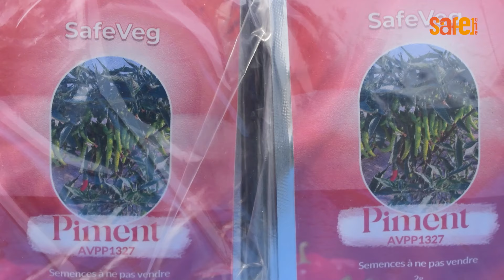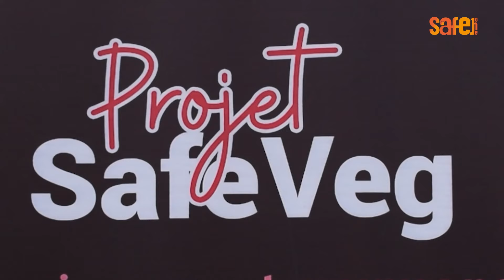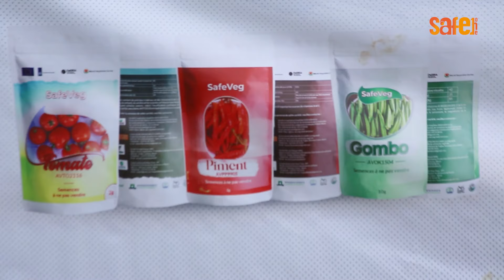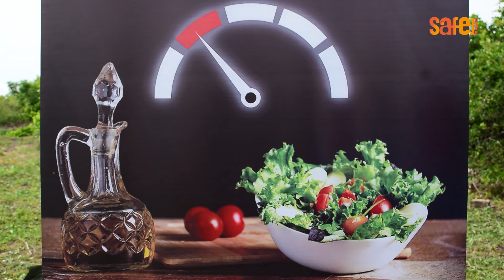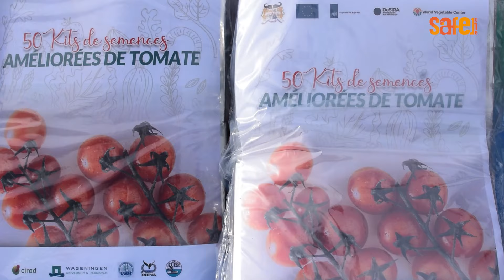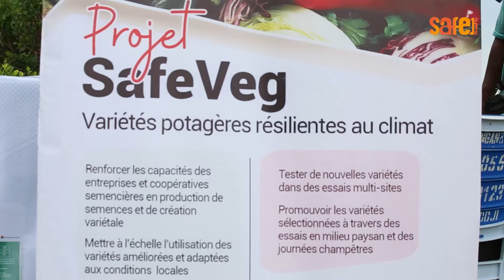Distribution des kits de semences améliorés de légumes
Des semences de qualité, de variétés améliorées de légumes, résilientes au changement climatique. C’est la nouvelle offre du projet SafeVeg financé par l’Union européenne et le ministère des Affaires étrangères du Royaume Des Pays-Bas. Ce ne sont pas moins de 3500 Kits de semences de hauts rendements de plusieurs spéculations qui seront distribuées aux producteurs de 34 communes du Bénin.

La cérémonie officielle de lancement de la distribution de ces kits de semences maraîchères a eu lieu le vendredi 03 mai 2024 dans la commune de Sèmè-Podji. C’était en présence du Ministre de l’Agriculture, de l’Elevage et de la Pêche, de l’Ambassadeur des Pays-Bas près le Bénin, des représentants de l’Union Européenne et de plusieurs centaines de maraîchers de ladite commune.

Suivez ici !